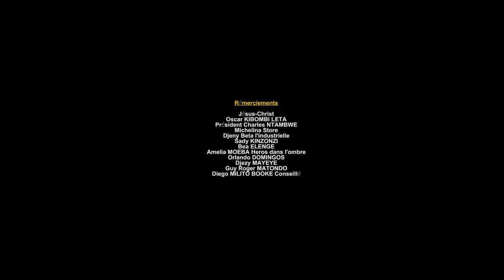VERITÉ: DIEGO MILITO DEVOILE DE SECRET ET LA CAUSE DE SA DEMISSION